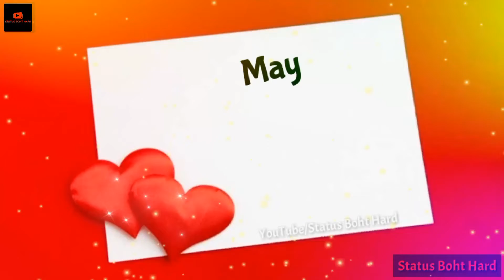Keep us away from the Wrong Things...|🕋Jumma Mubarak | WhatsApp